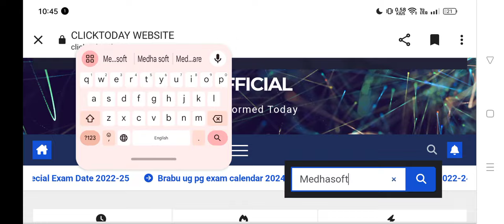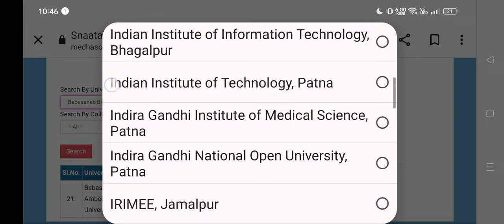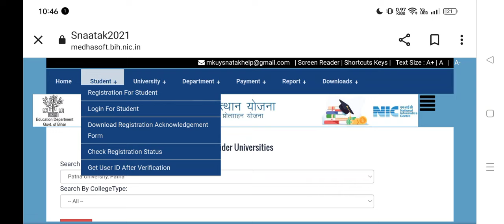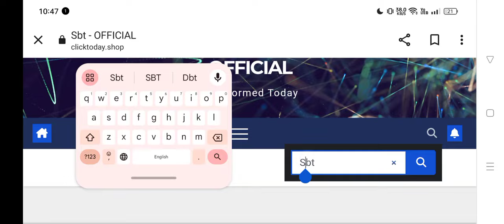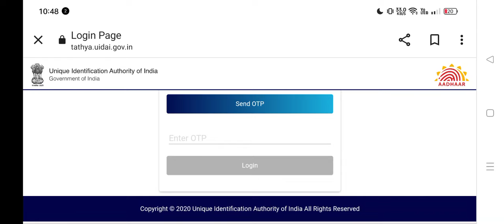mukhyamantri kanya utthan yojana 2023 graduation,kanya utthan yojna apply,snatak pass scholarship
kanya utthan yojana bihar online 2023 graduates, mukhyamantri Kanya utthan Yojana Bihar 2023 apply

Kanya uttha login id process 2022, mukhyamantri kanya utthan yojana online apply login id medhasoft

kanya utthan login id aane ke bad kya kare
Kanya uttha yojna login id kab milega 2023, kanya uttha yojna online 2023 update, id password update